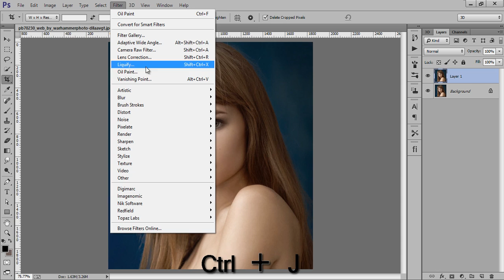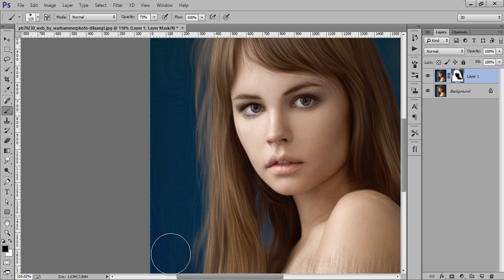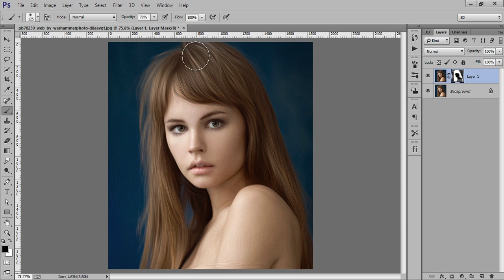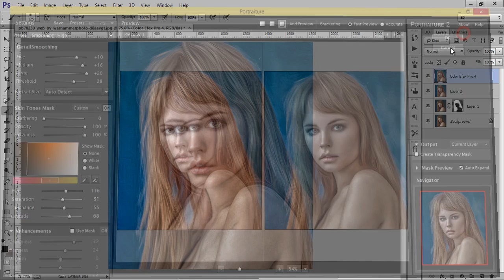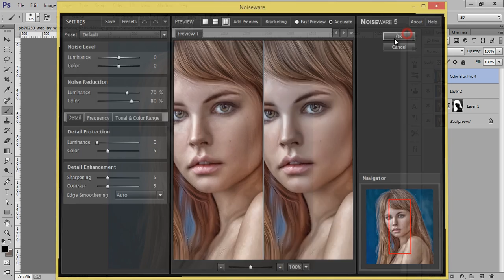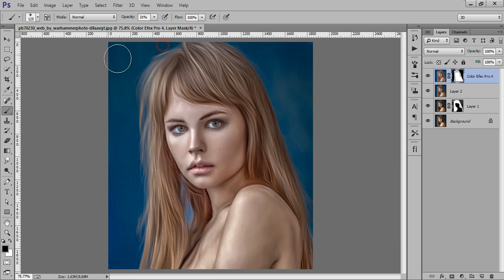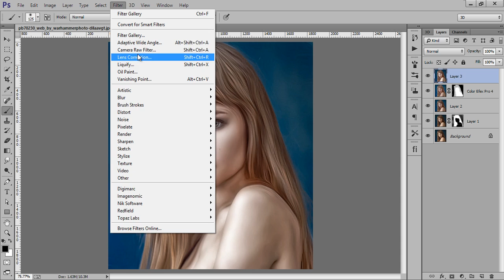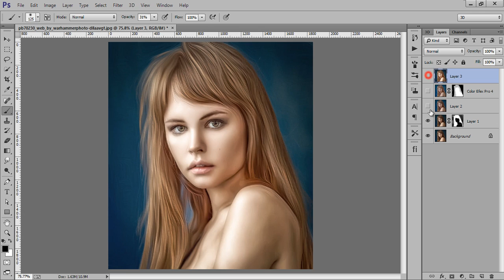Oil Painting Photo Effects | Photoshop CC Tutorial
In this tutorial of photoshop, we will learn to create nice digital painting photo effect using oil filter and some other nik software  filters and layers.